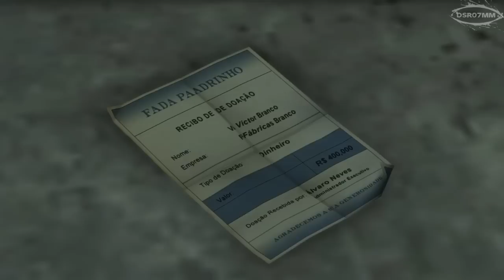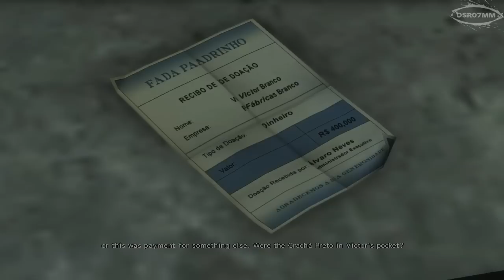★ Max Payne 3 Walkthrough - Part 12 (Chapter 12) "The Great American"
Max Payne 3 Walkthrough without commentary done by dsr07mm !

NOTE: This walkthrough is blind without knowing anything about game neither gameplay. Share your opinion about game and this walkthrough.

Max Payne 3 is a video game developed by Rockstar Studios and published by Rockstar Games. It is the third title in the Max Payne franchise and was released for PlayStation 3 and Xbox 360 in May 2012 and for Microsoft Windows in June. Development is led by Rockstar Vancouver in collaboration with the New England, London and Toronto studios. This is the first game in the series that was not developed by Finnish game developer Remedy Entertainment and not written by series creator Sam Lake. The lead writer of Max Payne 3 was Dan Houser, who was also the writer of Red Dead Redemption and most games in the Grand Theft Auto series.